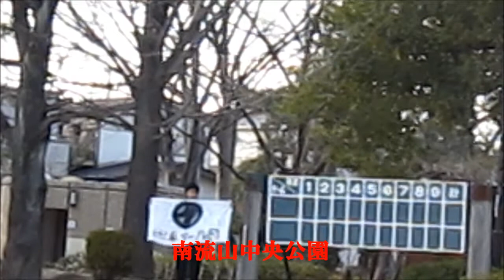タールCM-南流山中央公園編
タールCM第167弾．